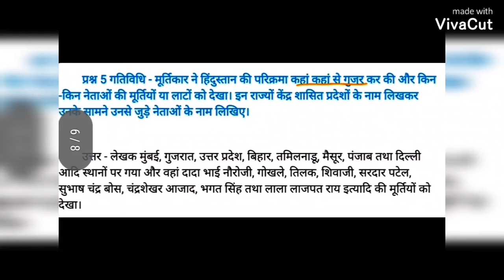CLASS 10th Hindi Worksheet-71| class X worksheet answers | DOE worksheet